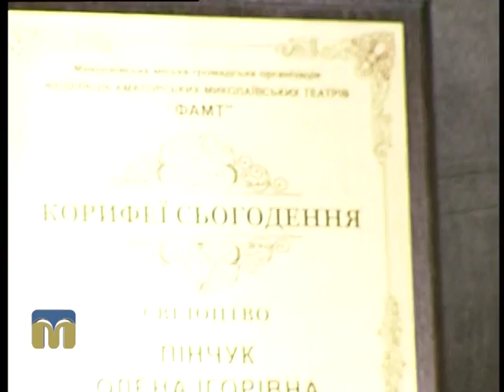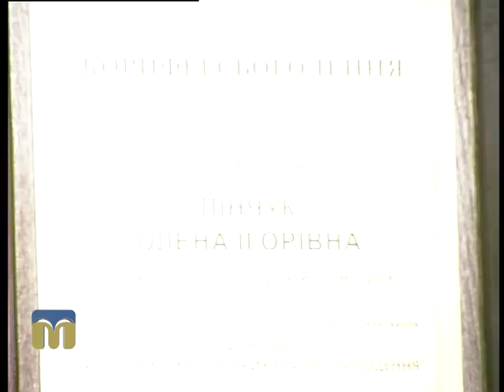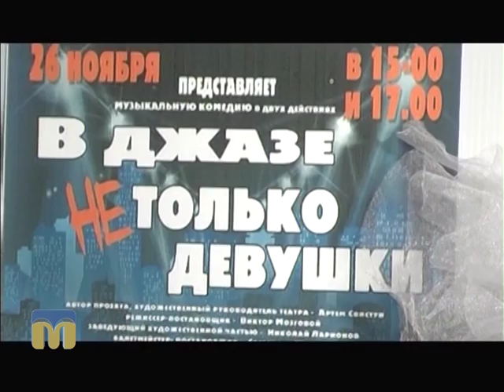Новий день. Театр "СТУК"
Про творчі досягнення і плани на майбутнє театру “СТУК” поговоримо з гостем програми "Новий день" Артемом Свистуном, засновником та художнім керівником Миколаївського міського молодіжного народного театру "СТУК".